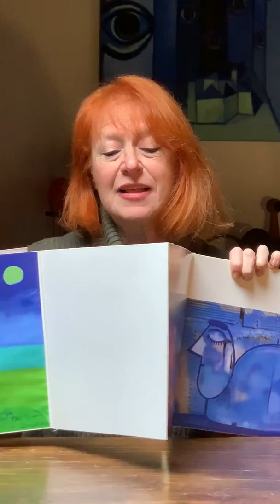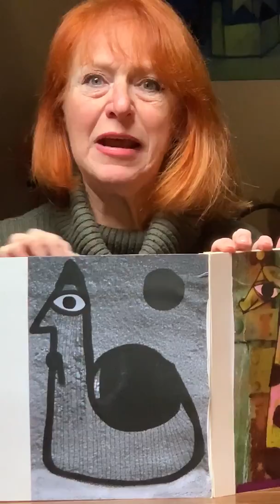Storia virale N.1 LA STRANA CAROVANA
Con disegni di Chicco Colombo, Betty ci racconta una storia originale. Oggi abbiamo deciso di dare inizio al progetto : STORIE VIRALI!
Raccontiamo una storia al giorno per tutto il periodo di quarantena dove obbliga , a noi di interrompere tutta la nostra produzione teatrale, e ai bambini e genitori di stare a casa.
Vi terremo compagnia noi!
E sulla nostra pagina Facebook Burattini di Varese troverai tanti altri contenuti!
Buon divertimento ;)